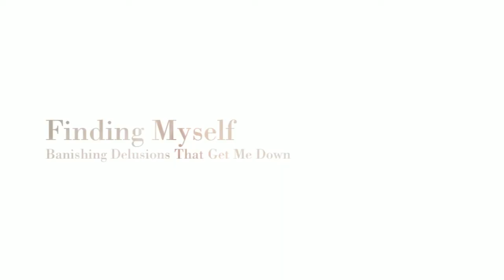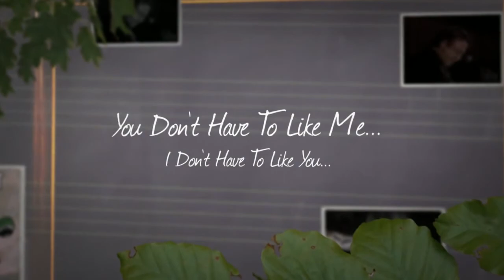God, The Most Prolific Abortion Doctor Ever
Yes, I have a...thing on my cheek in this video, and it really bugs me but I'm too lazy to redo the whole thing.  I have no idea what it was.  It's gone now though...   :)